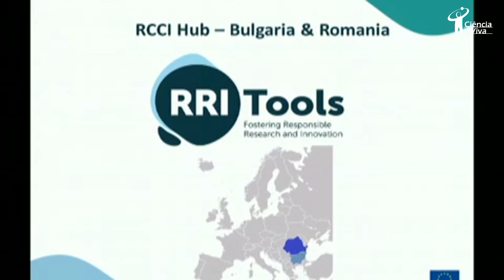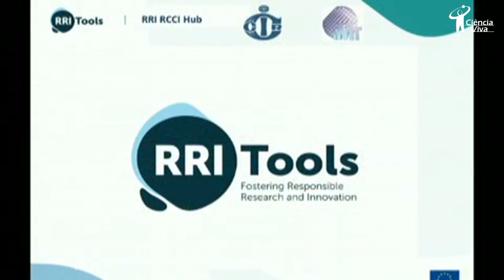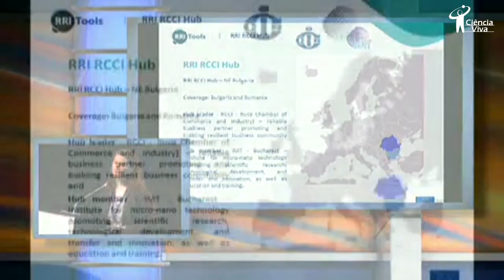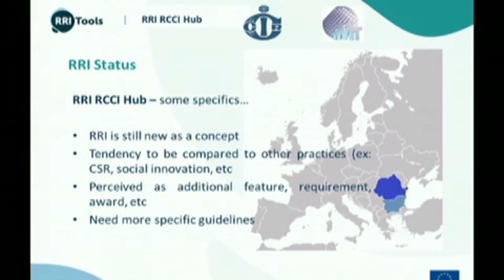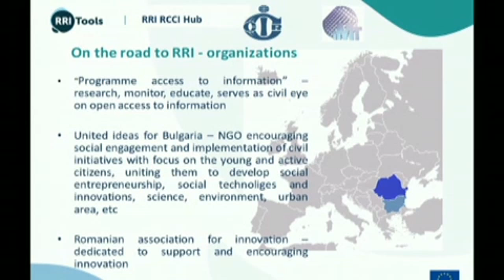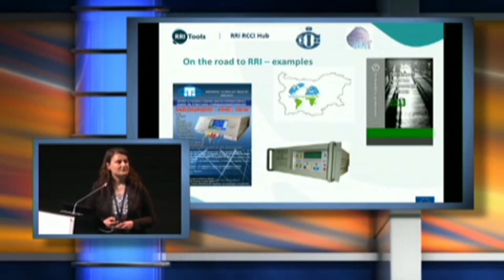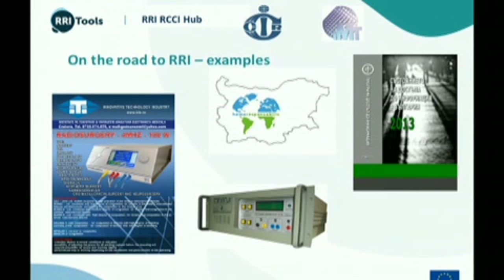Building RRI communities in Bulgaria and Romania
Building a community of practice in the countries covered by the RCCI Hub – Romania and Bulgaria very much resembles the completion of a puzzle. Some of the parts are visible from the first sight – we take them immediately and we continue building the parts of the picture around them until the moment we have the whole image Romanian Association for Innovation designed a Romanian national standard - a very useful tool for organizations with similar research that develop new solutions. The process for the standard elaboration involves open communication with all members and a standard public debate. Bulgarian Programme Access to Information is fighting for making the institutions more open and transparent in order to operate as institutions with democratic values and principles. It is monitoring institutions transparency through an index.